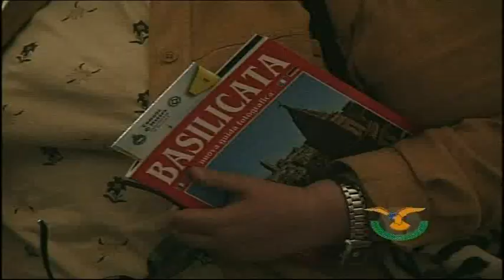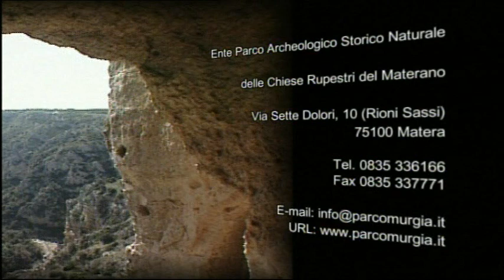Parco della Murgia Materana.mp4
Video descrittivo del Parco della Murgia Materana